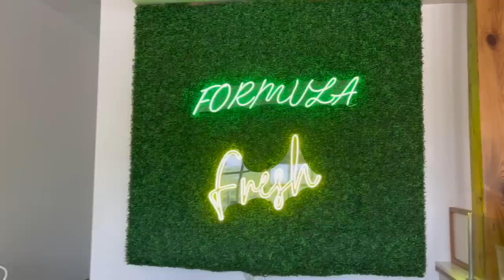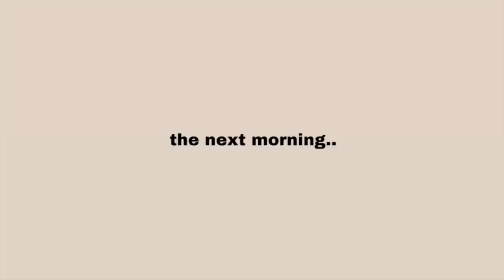WKND VLOG IN FL! as full-time content creators!!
hey friends!! wow, what a fun / busy weekend! we absolutely LOVE living here & we're so excited to share a lil weekend in our life (as content creators in FL!) enjoy!!!

thank you Misfits for sponsoring today's video!! our fav chocolate protein snacks!! code: BRYN20 to shop:

Bryn
TLF appparel: code TLF-BRYNLEY